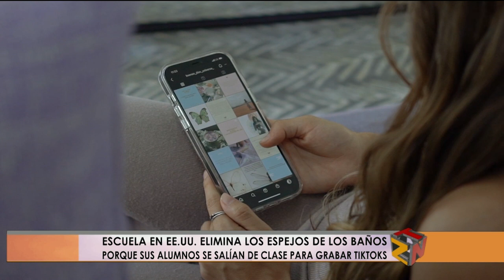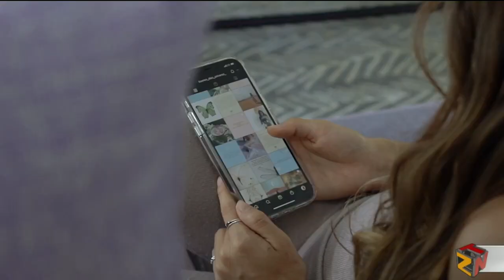Qué hace sí el Tiktok está ocasionando que los niños se distraigan de sus deberes escolares